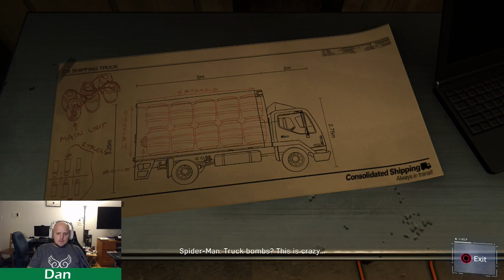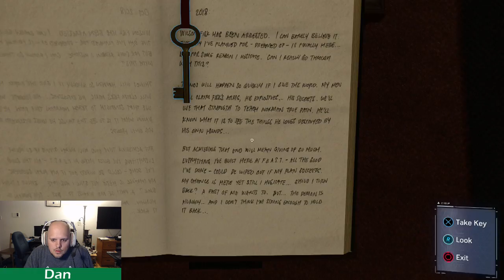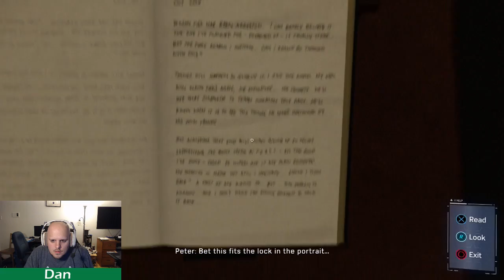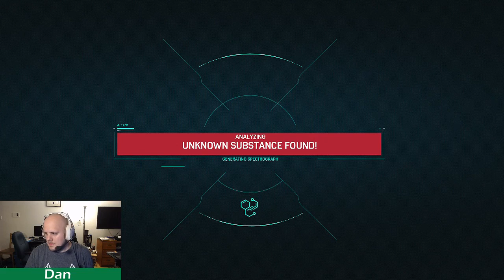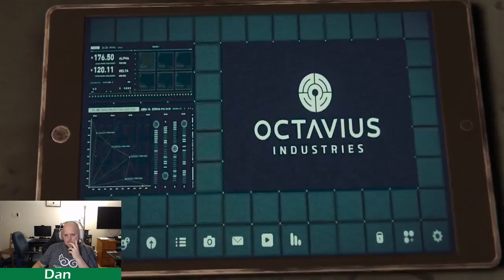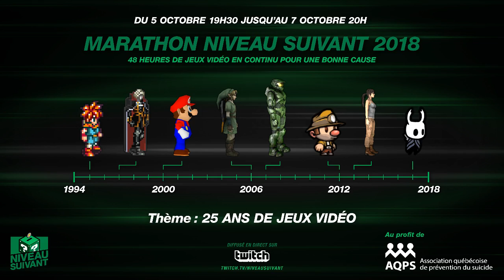Spider-Man Prise 2 - Le show à Dan - 12 septembre 2018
Regardez Dan en direct tous les lundis à 19h sur Twitch au